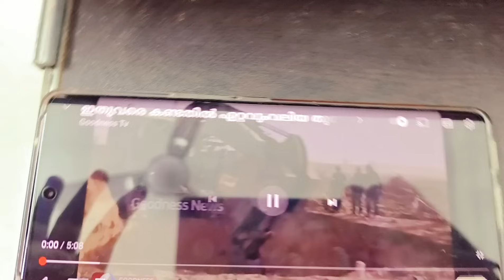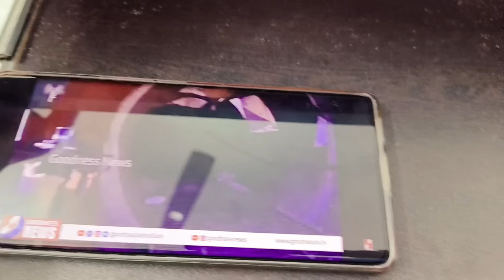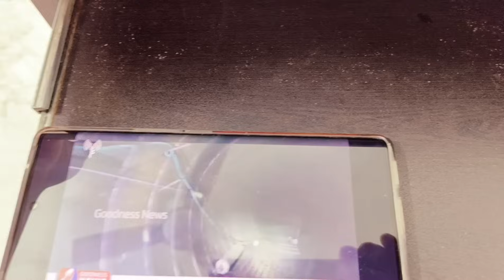ഹമാസ് വർഷങ്ങളെടുത്ത് കോടികൾ ചിലവിട്ട് ഉണ്ടാക്കിയ തുരങ്കങ്ങൾ നിഷ്പ്രയാസം തകർത്ത് ജൂതപ്പട